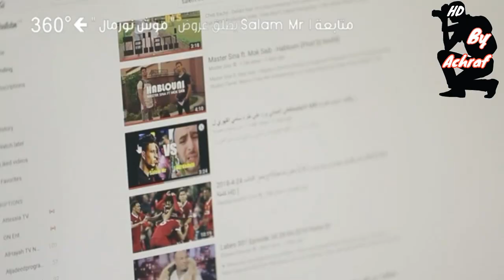360 DEGRÉ | SALEM MR | يوضحلكم حقيقة طرده من قناة الحوار التونسي !!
360 degré SALEM MR يوضحلكم علاش طردوه !!
لأول مرة SALEM MR في تصريح : هذه أسباب خروجي من نهار الأحد ما يهمك في حد !!
لطفي العبدلي يكشف لنا عن أسباب طرد سامي الفهري ل أمير SALEM MR !!
نار يا حبيبي نار
Salem mr
Sami fehri
Lotifi abdeli
سامي الفهري يطرد SALEM MR نهائي من قناة الحوار التونسي لهذا السبب 😱😱
لأول مرة أمير التليلي و الذي لقب ب SALEM MR يتحدث عن سبب اللي خلى سامي الفهري يطرود من قناة الحوار التونسي
لأول مرة SALEM MR يوضح سبب طرده من قناة الحوار التونسي 🔥🔥
هذا هو سبب تخلص سامي الفهري من أمير SALEM MR 🔥😵🔥
لأول مرة أمير سلام مسيو يوضح سبب طرده من قناة الحوار التونسي